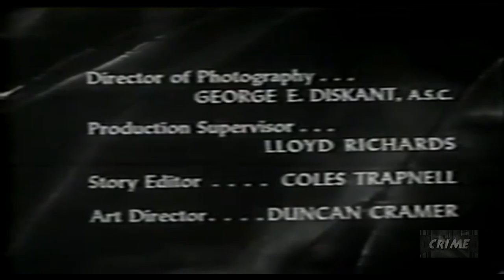Four Star Playhouse | Season 4 | Episode 29 | Long Way From Texas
Four Star Playhouse -Season 4 -Episode 29, Long Way From Texas. The show featured four rotating stars, Charles Boyer, David Niven, Ida Lupino, and Dick Powell in anthology episodes ranging from comedy to drama. Four Star Playhouse stars Dick Powell, Regis Toomey, Alan Mowbrat & Herb Vigran.

Two con men target a naive young oilman from Texas. They visit Willie's gambling hall, and the con men threaten Willie. He decides to get revenge, and teach a lesson to the oilman.

Dante character created by Blake Edwards
Written by Richard Carr
Directed by Robert Florey
Starring Dick Powell as Willie Dante
With Regis Toomey, Alan Mowbray, Herb Vigran

130 episodes of Four Star Playhouse were produced 1952 to 1956. The show featured four rotating stars, Charles Boyer, David Niven, Ida Lupino, and Dick Powell in anthology episodes ranging from comedy to drama.